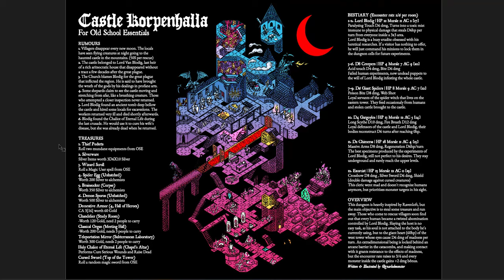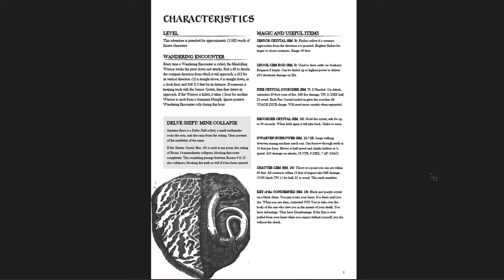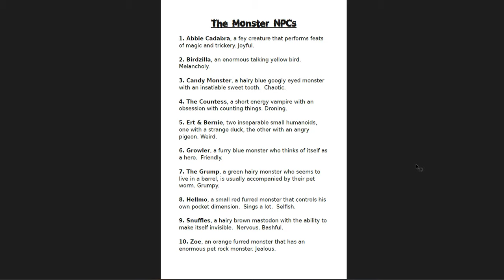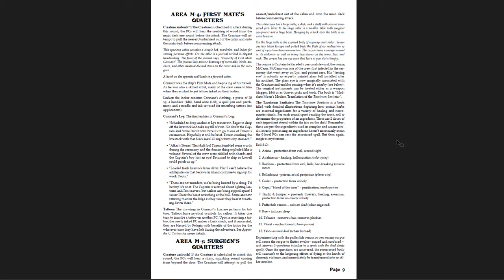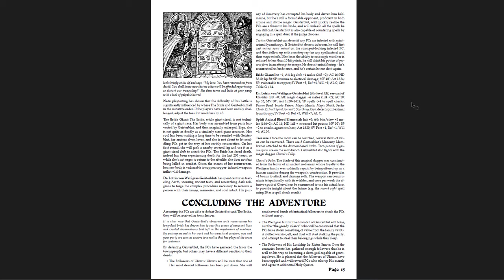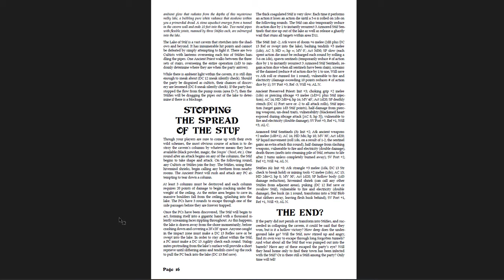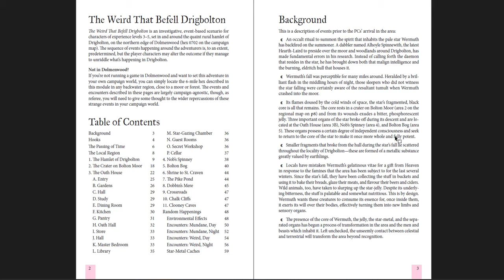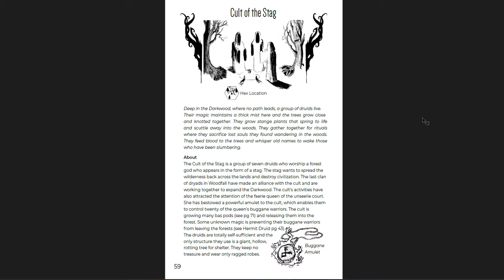A Trick-or-Treat Bagful of Spooky OSR DnD Adventures to Run this Halloween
In which I briefly cover a whole bunch of adventures you should consider running this Halloween - your players will be spooked, but will thank you! Many are free or pay what you want, but others will cost some moolah.

Here's what I cover and where you can get them:

Castle Korpenhalla - 0:45

The Lair of the Alchemist - 2:18

A Very Merry Shadow'een - 3:50

Detour to the City of Torment - 4:52

A N K H E G - 5:44

The Toymancer's Folly - 7:03
The Questing Beast Review of it: (Begins around 8:30)

H is for Hellmo - 9:43

Creep, Skrag, Creep! - 11:34

The Sinister Sutures of the Sempstress - 13:51

The Corpse that Love Built - 16:46

It Consumes! - 18:53

Barkeep on the Borderlands - 22:34

The Count, the Castle, and the Curse - 23:40

The Weird that Befell Drigbolton - 25:47

Woodfall - 27:54

Music from a couple great video games (C:SotN and SMG) and purchased from the fantastic Fiechter Brothers